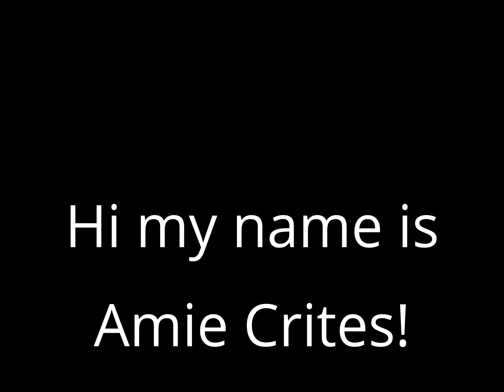A whole lot of hoop love! Summit Elementary.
"Change begins with a choice we make to do something about the world we live in,
no matter how challenging it may be." -Amie Crites

"Character cannot be developed in ease and quiet. Only through experiences of trial and suffering can the soul be strengthened, vision cleared, ambition inspired and success achieved."  -Helen Keller